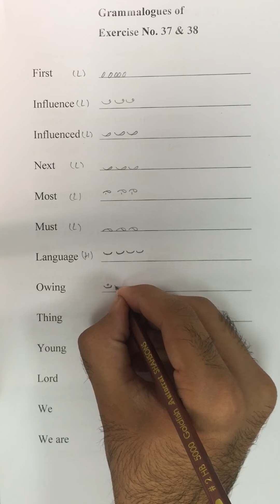Grammalogues of Exercise No. 37 & 38